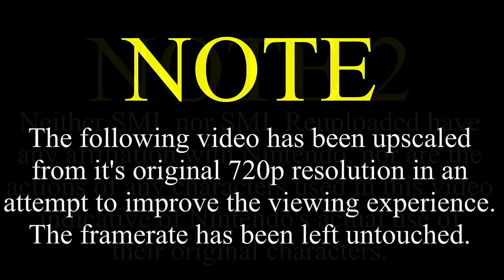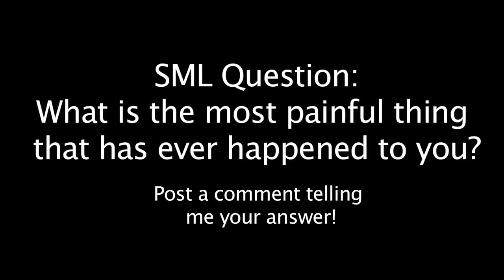SML Movie: Bowser Junior's Cheeseburger [REUPLOADED]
Itemized warnings:
-Mild sexual jokes/references
-Mild/moderate violence
-Moderate cursing
Original Description: SML Movie: Bowser Jr's Cheeseburger

There's a pest messing with Chef Pee Pee!